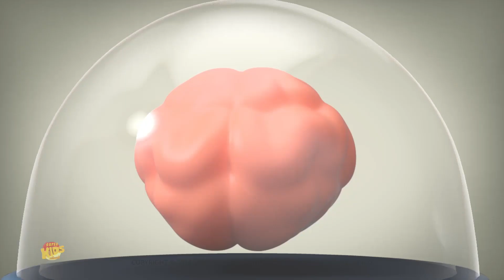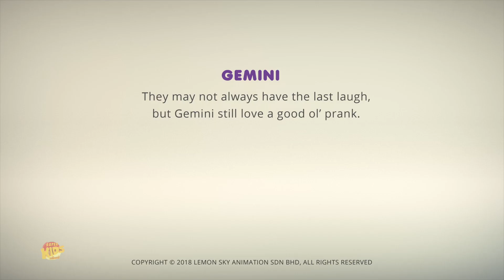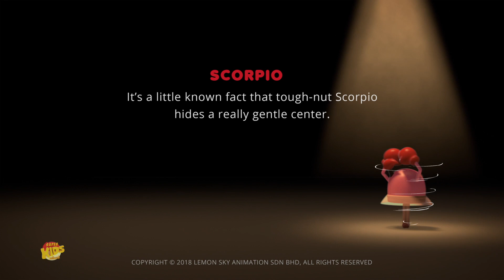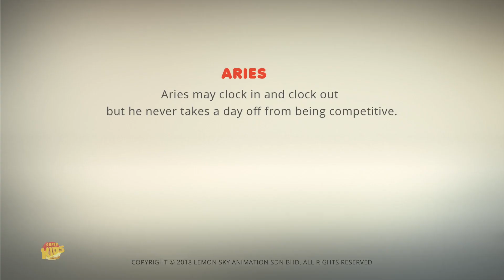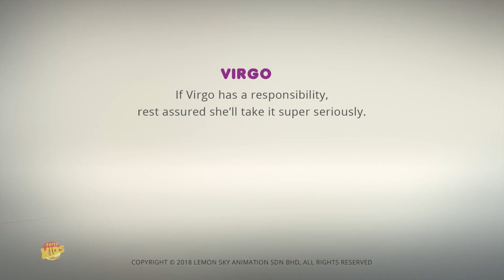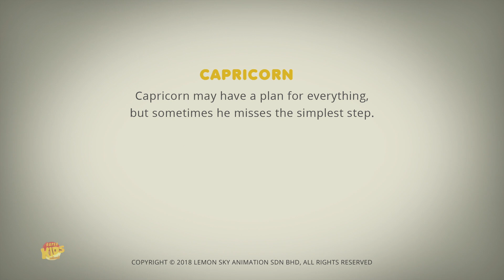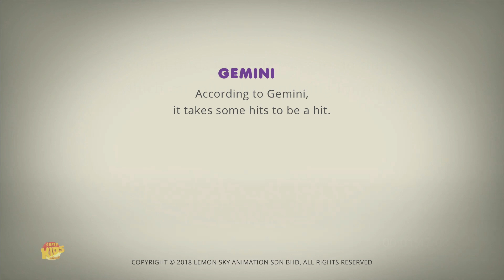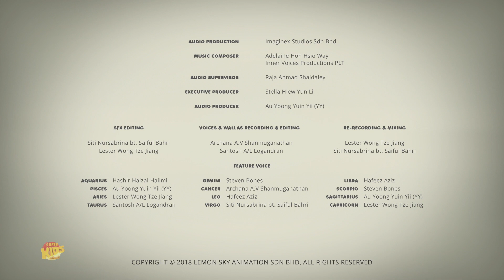Skakmat Aquarius | Film animasi | Kartun untuk anak-anak | AstroLoLogy | Video lucu | Prasekolah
Hai anak-anak, tonton animasi yang asyik ini Astrolology serial kartun dan episode ini Skakmat Aquarius dengan kartun lucu untuk anak-anak dan balita.
Tonton koleksi kami dari video anak-anak dan lagu untuk anak-anak dalam bahasa indonesia dengan animasi terbaik dan musik bernyanyi bersama.